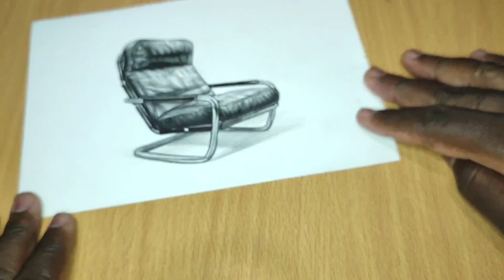How to draw a Chair - Structure of a Chair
Drawing
Chair
Structure of a Chair

I trully appreciate